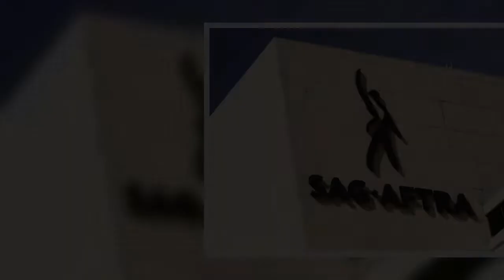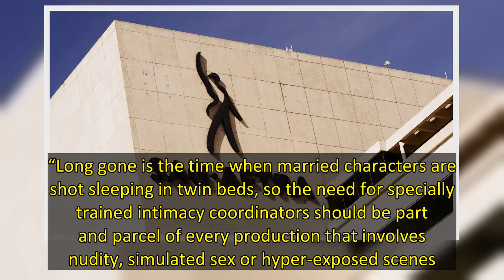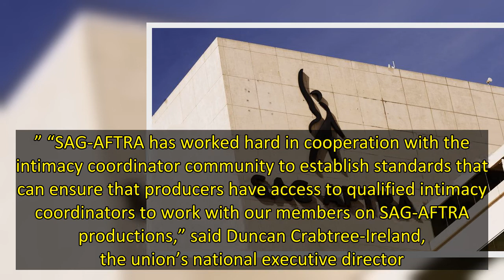SAG AFTRA Publishes List Of Qualified Intimacy Coordinators